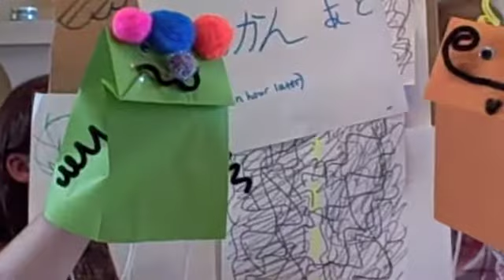カプケキ Puppets real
日本語　ニ　ファナポロジェコト